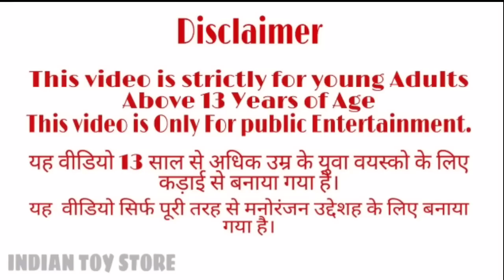| 🎭LATEST 🚒FIREFIGHTER, 🚁HELICOPTER, ✈️PLANS, CAR MODEL SET | REVIEW AND UNBOXING | INDIAN TOY STORE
Public entertainment and children's entertainment official channel Indian toy store with | 🎭LATEST FIREFIGHTER, 🚁HELICOPTER, PLANS, CAR MODEL SET | REVIEW AND UNBOXING |